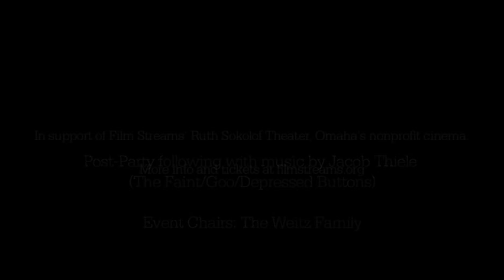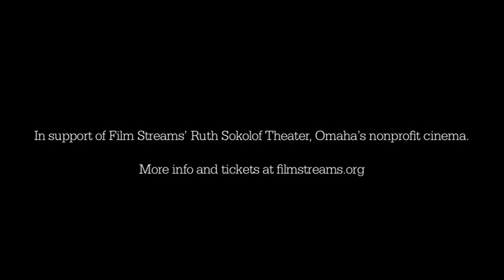Feature III (Trailer): An Evening With Steven Soderbergh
Edited by Andrew Tatreau

Feature III:
An Evening with Steven Soderbergh
In support of Film Streams' Ruth Sokolof Theater

Interview by Kurt Andersen,
with an Introduction by Alexander Payne.

Holland Performing Arts Center